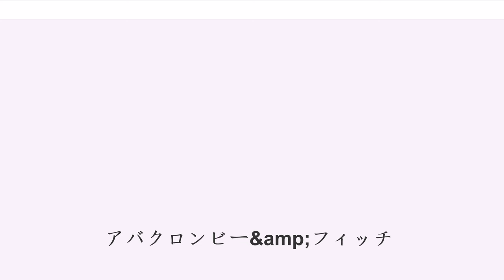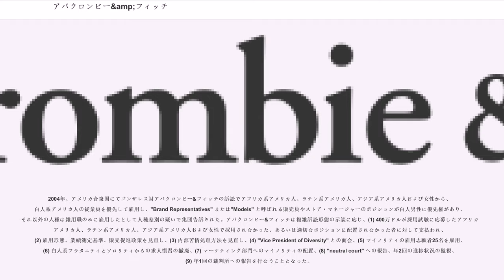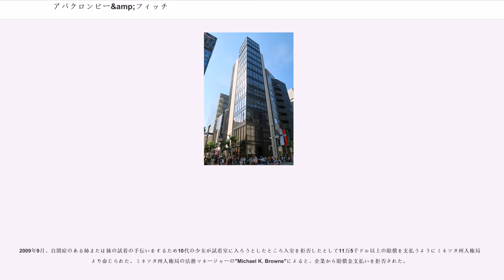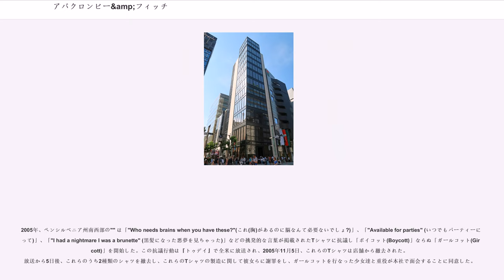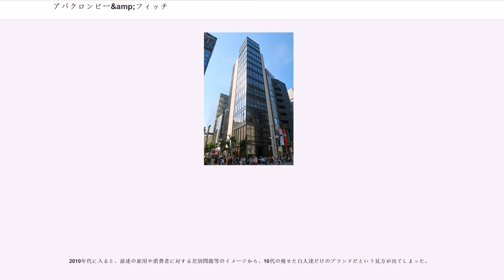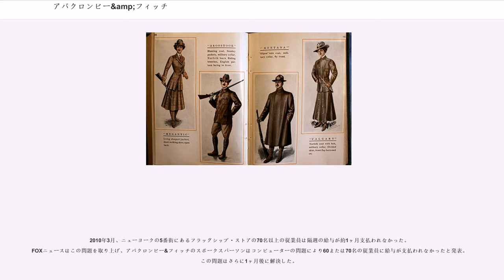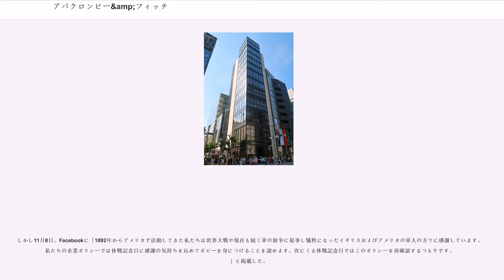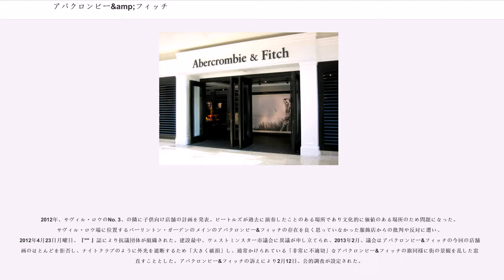アバクロンビー&amp;フィッチ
アバクロンビー&フィッチ（"Abercrombie & Fitch" 、A&F）は、
本社は、アメリカ合衆国オハイオ州ニューオールバニ。日本での通称はアバクロ。ロゴマークはヘラジカ。俳優や歌手などの有名人が愛用することでも有名。店員に白人男性を優遇するなど、物議を醸したこともあった。

アバクロンビー&フィッチ以外にセカンドラインとして1998年から7-16歳が客層の「アバクロンビー」（"abercrombie" ）、2000年から14-18歳が客層の「ホリスター・カンパニー」（"Hollister Co." ）、2008年から下着やラウンジウェア専門の「ギリーヒックス」（"Gilly Hicks" ）というブランドを展開している。2004年から22-35歳が客層で展開していた姉妹ブランド「ルールナンバー925」（"Ruehl No.925" ）は2010年1月末で使用されなくなった。

アバクロンビー&フィッチは1996年にリミテッドからスピンオフされ、現在はニューヨーク証券取引所（NYSE: ANF）に上場している。2007年12月末には、アメリカ国内ではアバクロンビー&フィッチを359店、アバクロンビーを202店、ホリスターを444店、ルールナンバー925を21店運営していたが、ルールナンバー925は2010年1月に閉店した。

アメリカでは350店舗以上を展開しているが、海外展開にはこれまで消極的であったが、ヨーロッパやアジアへの出店を進めている。

現在アメリカ国外では、カナダ、イギリス、フランス、ドイツ、ベルギー、イタリア、デンマーク、スペイン、アイルランド、日本、シンガポール、香港、中国の13カ国に展開している。

カナダでアバクロンビー&フィッチとアバクロンビーを各5店、アバクロンビーを3店、ホリスターを1店、イギリスのロンドンにアバクロンビー&フィッチを2店開設している。

日本でも2007年に出店する計画があり、100%子会社の「ANF（エーエヌエフ）」を川崎に設立したが、イギリス・カナダへの出店が優先され日本進出は取りやめになった。同じ品を複数注文したりサイズ違いの品を注文したりすると業者による並行輸入を目的とした発注とみなされ受注を拒否されることがあったものの、公式サイトから日本でもネットショッピングすることが可能である。

2009年12月15日東京都中央区銀座六丁目に直営店をオープンした。これ以降日本からの公式サイトへのアクセスでは銀座直営店と同じ日本円での価格表示となり、円高差益が享受できず日本進出前より割高となっている。

2010年11月11日に銀座店（東京都）に続く日本第2号店として、国内最大店舗の福岡店を福岡市中央区天神二丁目の天神西通りにオープンした。

2011年12月15日にシンガポールオーチャード通りにシンガポール第1号店をオープンした。

2012年8月11日に香港中環（セントラル）のペダービルに香港第1号店をオープンした。

1892年にニューヨーク州でスポーツショップとして創業した。創業当初は創業者であるデイビット・T・アバクロンビーが高品質なキャンプ・狩猟関連用品を商品として提供していた。1900年に顧客だったエズラ・フィッチが経営に参加し、1904年から「アバクロンビー&フィッチ」となっている。

元々は男性向きの無骨な商品がメインであり、冒険好きで知られたアメリカ人作家のアーネスト・ヘミングウェイもよくここで洋服や釣り道具を購入しており、「あそこはマッチョが行く所だ」と、作家仲間に薦めているほどであった。

ヘミングウェイの言葉通り当時は客の85パーセントが男性で、残りも男性客についてきた女性客であり、女性が自主的に選択するタイプの店ではなかった。

しかし、1988年にリミテッド（現Lブランズ）により買収され、1992年にマイケル・ジェフリーズをCEOに迎えてからは方針を一変させ、20代前半をターゲットにしたヴィンテージ風カジュアルブランドに変身した。

その後はカジュアルながらも健康的なセクシーさがある、体にフィットするデザインが人気となった。このカジュアルファッションブランドへと変わったのが1992年であり、創業が1892年でもあるので、アバクロンビー&フィッチ（KIDS）の服には「92」というロゴが多く入っている。

2009年まで商品の価格は値引きはしない方針を採っ...